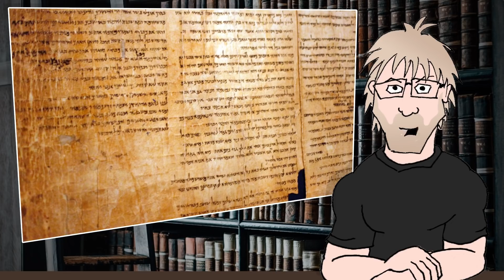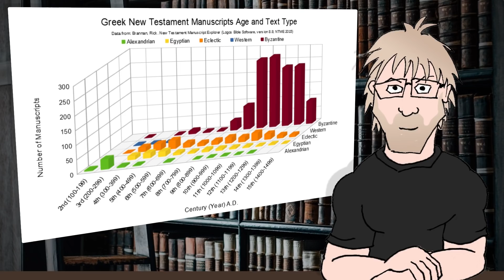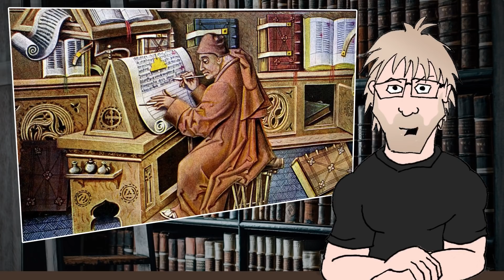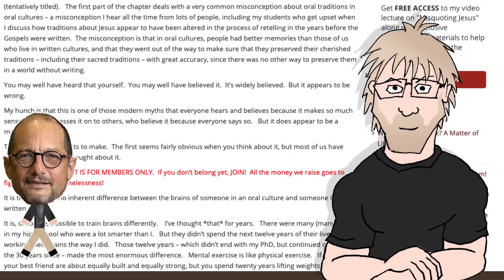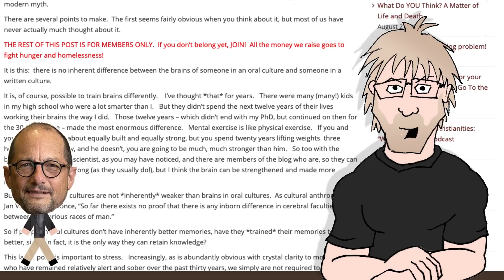Telephone Game Proves the Bible is Wrong (Todd Friel response)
Evangelical radio-host, Todd Friel, took on the non-believer objection that the Bible we have today is the product of the telephone game. He threw to Wretched host John Fabarez in his "Road Trip to Truth" video series, but both men and the guest apologist completely missed the point of the objection.

It's pretty obvious, but I decided it was worth a few minutes to clarify the nature of the telephone game objection, and point out how it very much still stands and that Todd and crew were dodging the question better than Neo dodged bullets in the Matrix.